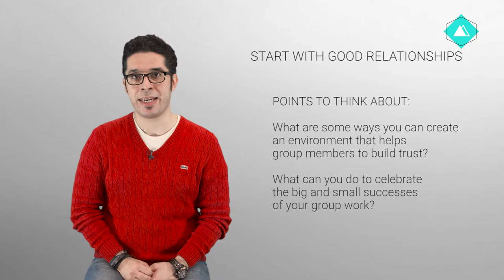Forming effective groups for advocacy 2.2 Start with good relationships